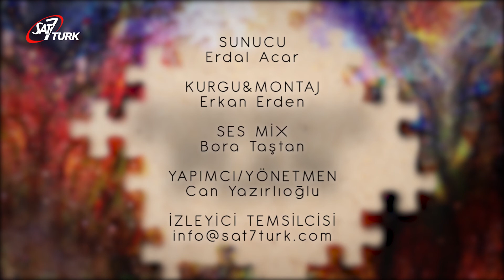Yusuf Mısırda - Kusursuz Plan 19.Bölüm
Kusursuz Plan’ın bu bölümünde; Yaratılış 41:57, Elçilerin İşleri 7:9-12  ayetleriyle İbrahim’le başlayan Rabb’in kusursuz planından Yusuf’un Mısır’daki durumunu göreceğiz.